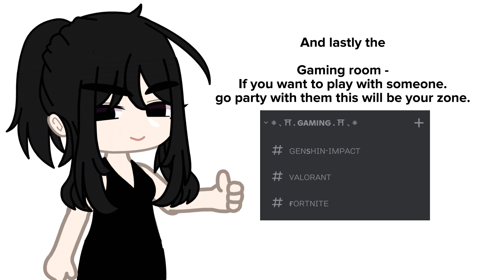A little announcement again